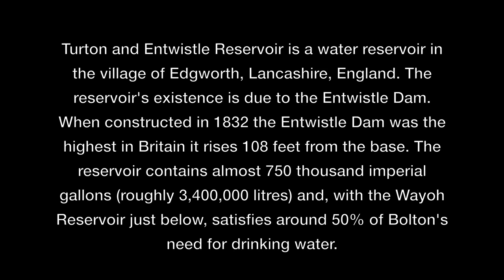Entwistle Resevoir 15th October 2018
Entwistle Reservoir Bolton